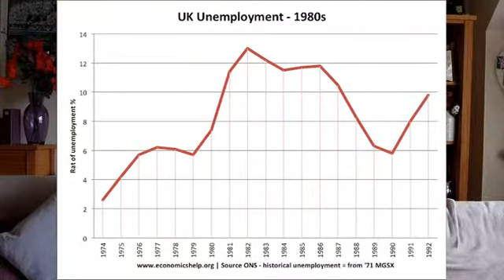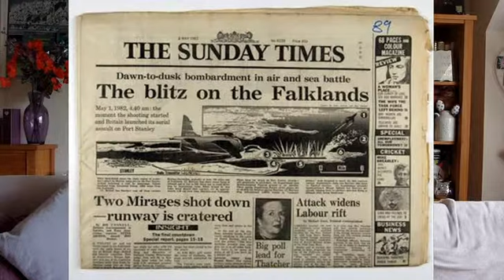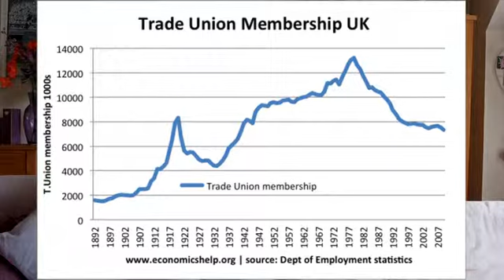The Miners' Strike 1984 V2